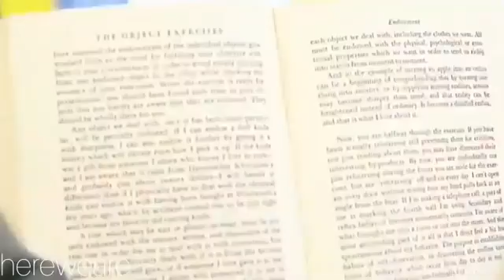This is passion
My passion my life my way my world